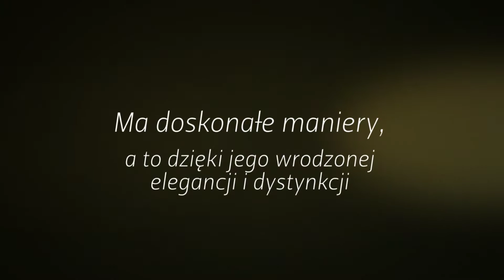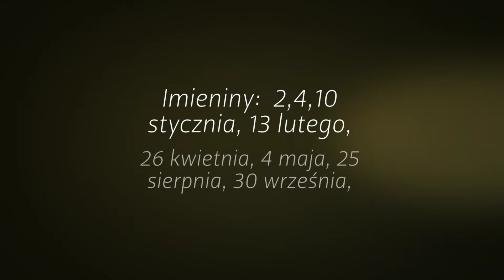Znaczenie imienia Grzegorz